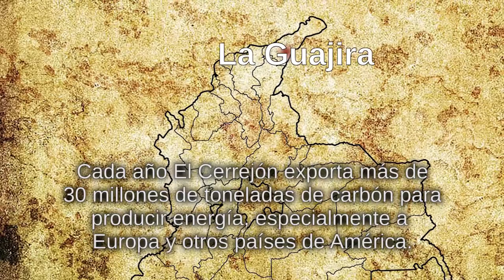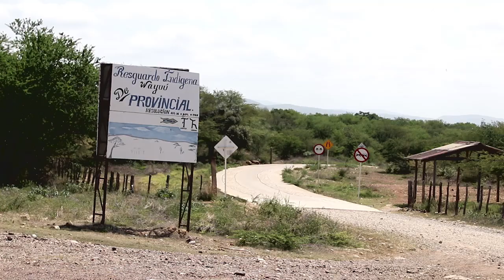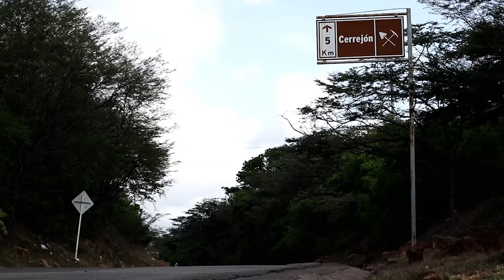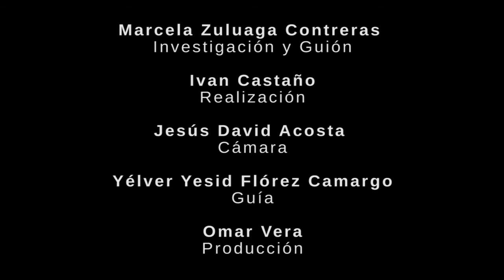El único río en el desierto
A Jakeline Romero Epiayú le ha tocado ver como cada año la mina de El Cerrejón le arrebata grandes mordidas a lo que era el territorio ancestral de su pueblo wayúu, mientras la gente muere de sed y hambre en el desierto.